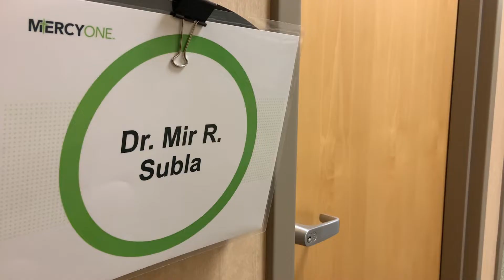Dr. Subla provides life-saving heart care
Every day is a little different for Dr. Mir Rauf Subla, MD, FACC, FSCAI. He’s the medical director of cardiology at Siouxland's only full-service heart and vascular center and has pursued an extensive career in cardiovascular medicine.

Born in Kashmir, Dr. Subla knew early on that medicine was his passion. Growing up, his mom suffered from heart palpitations and he would go with her to cardiology appointments.

“I always thought the EKG’s were interesting,” said Dr. Subla. “So that’s kind of when I knew.”

The interventional cardiologist is quadruple board-certified in internal medicine, critical care medicine, cardiology and interventional cardiology. Dr. Subla has completed fellowships in heart failure at Cleveland Clinic, cardiovascular disease at Mayo Clinic and interventional cardiology at Duke University Hospital. He also holds an assistant professor of medicine position at Mayo College of Medicine and Science in the Division of Cardiology and Critical Care at Mayo Clinic.

“Every patient I see is a new book, is a new education for me, and is a little bit different,” said Dr. Subla. “It’s interesting to see a new patient, how they present with the same disease process but different symptoms, different presentations, and figuring out their course of treatment. When I am able to help them and see that huge relief for my patient and their family, that’s really satisfying.”

Dr. Subla performs all major interventional heart procedures including TAVR, Mitra Clip, Watchmen, CardioMEMS and EKOS. He looks forward to providing you with exceptional care at MercyOne Siouxland Heart and Vascular Center.